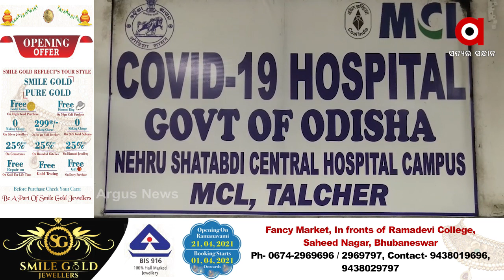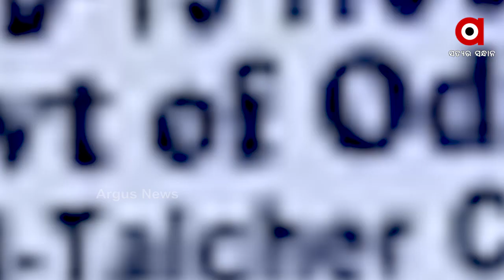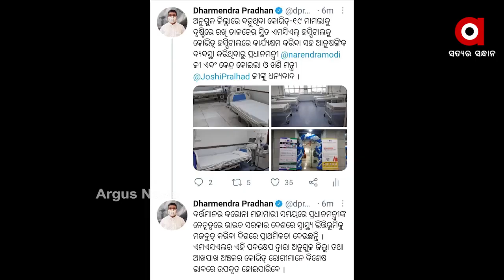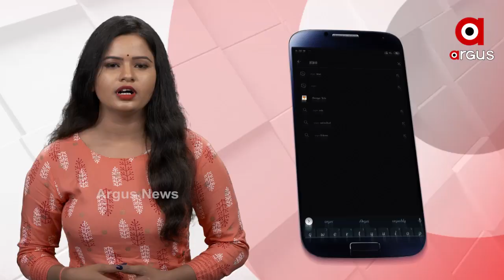କୋଭିଡ୍ ହସ୍ପିଟାଲ ହେଲା ତାଳଚେର ଏମସିଏଲ୍ ହସ୍ପିଟାଲ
କୋଭିଡ୍ ହସ୍ପିଟାଲ ହେଲା ତାଳଚେର ଏମସିଏଲ୍ ହସ୍ପିଟାଲ...କୋଭିଡ୍ ସ୍ଥିତିକୁ ଦେଖି ନିଆଗଲା ନିଷ୍ପତ୍ତି ପ୍ରଧାନମନ୍ତ୍ରୀ ନରେନ୍ଦ୍ର ମୋଦି ଓ କେନ୍ଦ୍ର କୋଇଲା ମନ୍ତ୍ରୀଙ୍କୁ ଧନ୍ୟବାଦ ଦେଲେ କେନ୍ଦ୍ରମନ୍ତ୍ରୀ ଧର୍ମେନ୍ଦ୍ର ପ୍ରଧାନ...